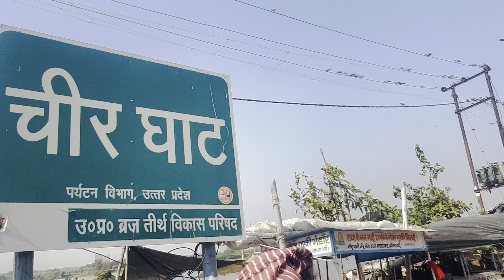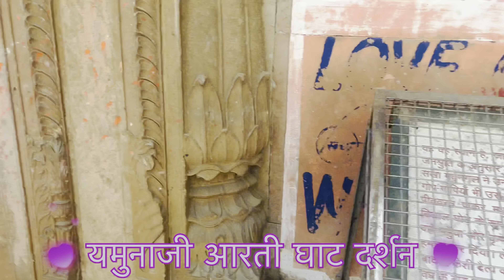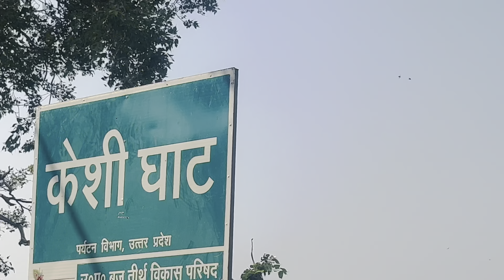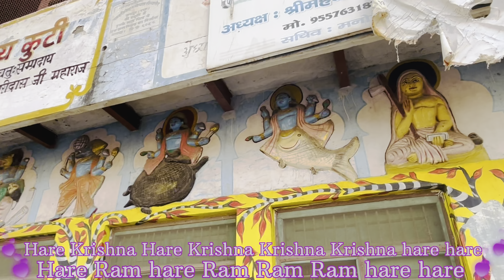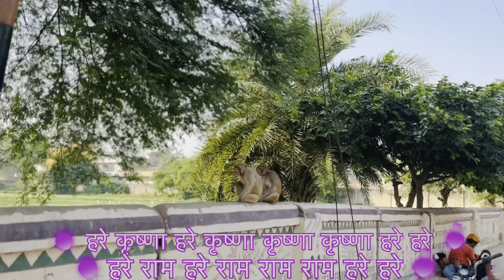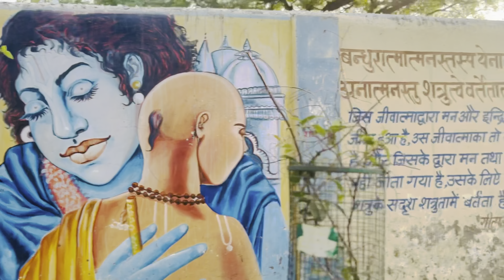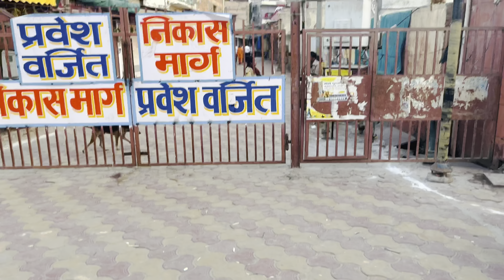Vrindavan देव उठनी एकादशी Parikrama lagayen ghar se मानसिक रूप से 10 minutes मे 4/11/2023#vrindavan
वृन्दावन देव उठनी एकादशी परिक्रमा 2022/11/2023 फ़्राइडे
देव उठनी एकादशी कैसे बनाते हैं?
Dev Uthane Ekadashi Vrat Vidhi: देव उठनी एकादशी के दिन व्रत करने वाली महिलाएं प्रातः स्नानादि से निवृत्त होकर पूजा स्थल को साफ करें और पूजा स्थल पर अथवा आंगन में चौक बनाकर भगवान श्रीविष्णु के चरणों को कलात्मक रूप से अंकित करें। 'उत्तिष्ठ गोविन्द त्यज निद्रां जगत्पतये प्रबोधिनी एकादशी जिसे देवोत्थान एकादशी या देवथान के रूप में भी जाना जाता है, कार्तिक के हिंदू महीने के उज्ज्वल पखवाड़े (शुक्ल पक्ष) में 11 वां चंद्र दिवस (एकादशी) है। यह चतुर्मास की चार महीने की अवधि के अंत का प्रतीक है, जब भगवान विष्णु को सोया हुआ माना जाता है । देवउठनी एकादशी पर क्या करें | Dev Uthani Ekadashi 2022 Dos

धार्मिक मान्यता के अनुसार, देवउठनी एकादशी के दिन गंगा स्नान और दान करना शुभ होता है. इसके साथ ही इस दिन ब्राह्मण भोजन कराना भी शुभ होता है. देवउठनी एकादशी के दिन हल्दी, केला और केसर का दान करना भी अच्छा माना गया है vrindavan Kartik mas ke Darshan vrindavan गोपा अष्टमी महोत्सव वृंदावन एकादशी परिक्रमा कार्तिक मास मंगला आरती के दर्शन my first blog in Vrindavan Vrindavan darshan vlogs Vrindavan Parikrama live , Vrindavan Parikrama iskon , Vrindavan Parikrama bhajan , Vrindavan Parikrama vedio, Vrindavan Parikrama marg , Vrindavan Parikrama, Vrindavan Parikrama 2022 , Vrindavan Parikrama Kartik mahine ka mhetav , Vrindavan Parikrama ke darshan , Vrindavan Parikrama kitne kilometres ki h, Vrindavan Parikrama song,Vrindavan Parikrama Kaha se shuru hoti h

@Banke Bihari emporium

Jay Jay radhe Jay Jay Shyam Jay Jay Shree Vrindavan Dham
Jay Shri banke Bihari Lal ki jay
RADHE RADHE